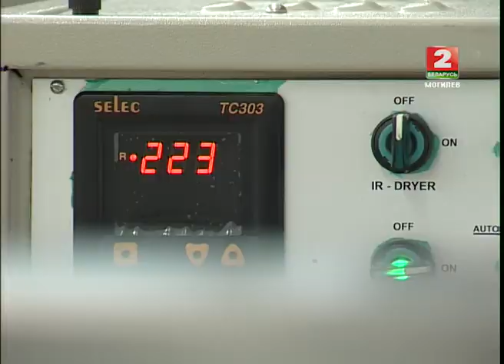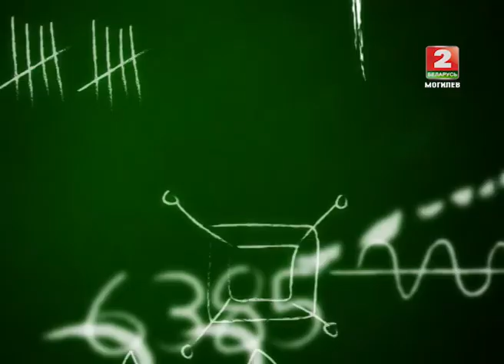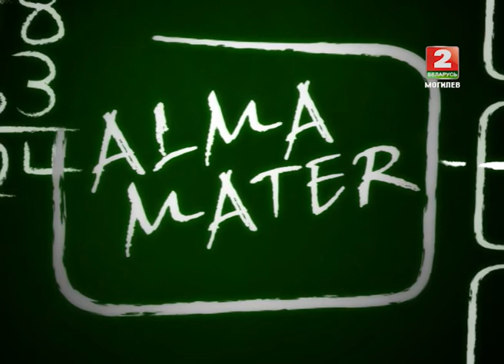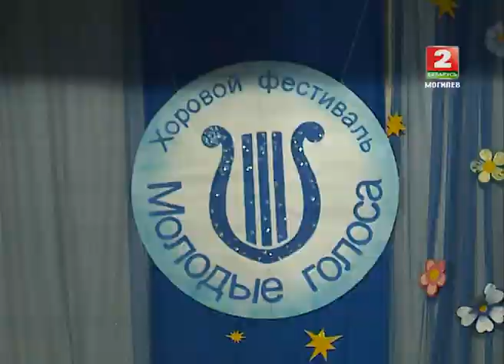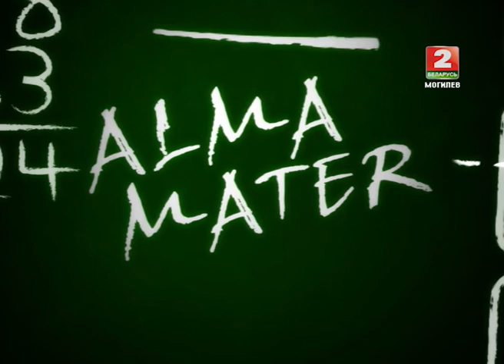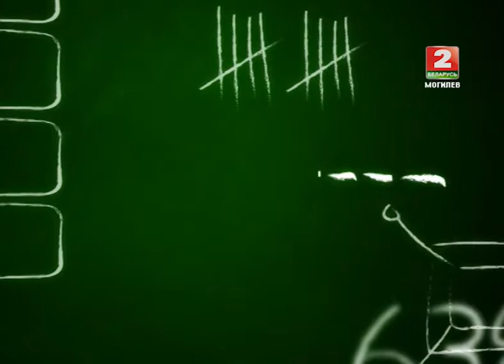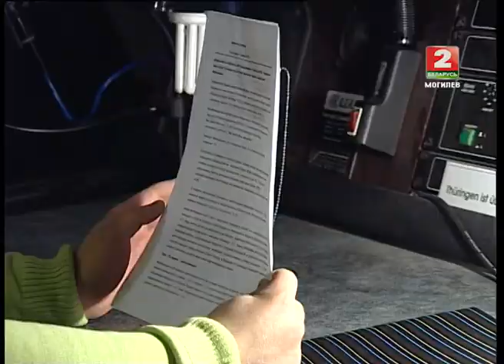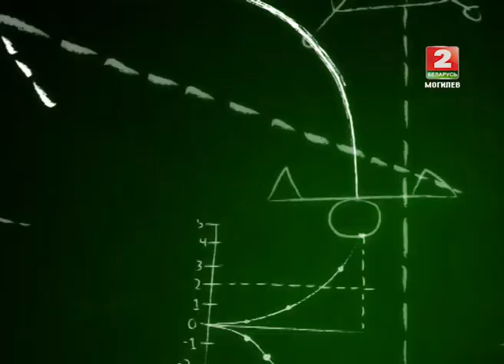Альма-матер 3 выпуск © ТРК "МОГИЛЕВ"